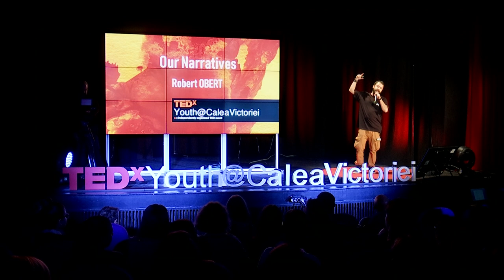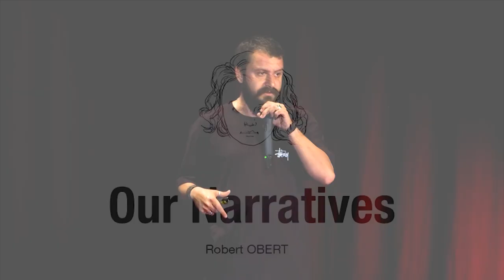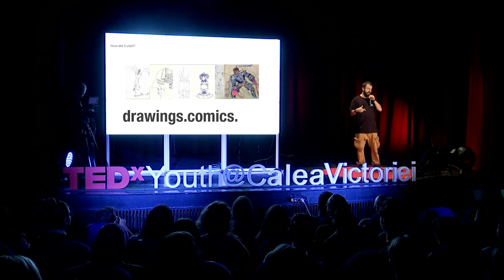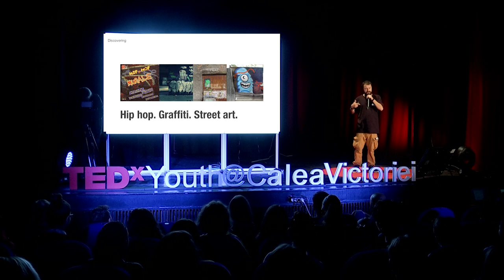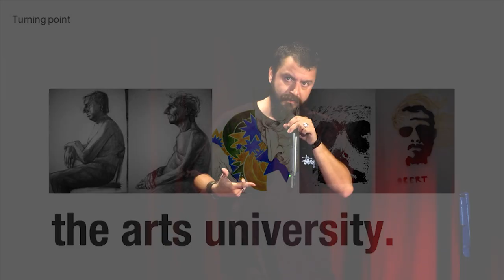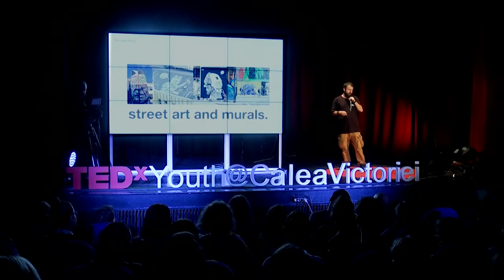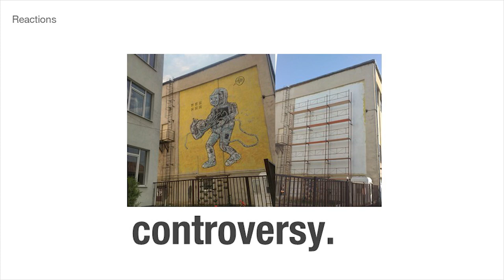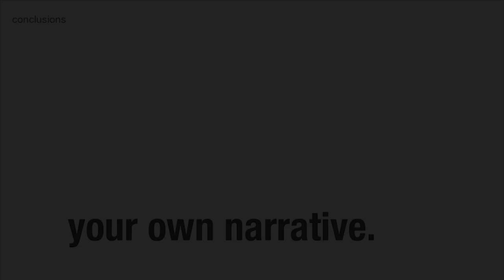Our narratives | Robert Obert | TEDxYouth@CaleaVictoriei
The birth, the evolution and the power of urban art. Robert OBERT takes us on an unique journey about people, art, narratives and the connections between them that shape our world while sharing his personal story and advice.

Robert OBERT is an urban artist with academic background in Graphics that eventually followed an alternative road of his research. He illustrates universes that are dystopian, filled with sci fi, cyberpunk and other elements, dressing up the concepts of social analysis and unconsciousness research into an often dark, mysterious and full of symbols visual register. He does illustration, comics and for a few years now has caught the street art virus, using characters from an unseen world, with punctual and discrete interventions in the public space that invite the people to introspection. Robert OBERT is an urban artist with academic background in Graphics that eventually followed an alternative road of his research. He illustrates universes that are dystopian, filled with sci fi, cyberpunk and other elements, dressing up the concepts of social analysis and unconsciousness research into an often dark, mysterious and full of symbols visual register. He does illustration, comics and for a few years now has caught the street art virus, using characters from an unseen world, with punctual and discrete interventions in the public space that invite the people to introspection. This talk was given at a TEDx event using the TED conference format but independently organized by a local community.